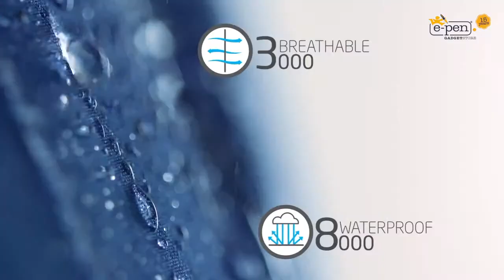Giacca antivento leggera Howson - Howson softshell Jacket | Elevate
Giacca antivento leggera Howson. Cappuccio staccabile con coulisse. Tasca laterale invisibile con zip. Polsini regolabili con chiusura in velcro. Resistente all'acqua 8000 mm e traspirante 3000 g/m². Cuciture termosaldate. Tessuto di poliestere 100%. 160 g/m2.

Personalizzazione su richiesta.